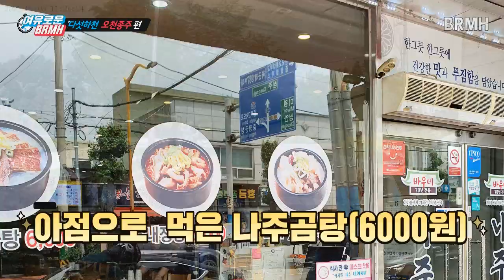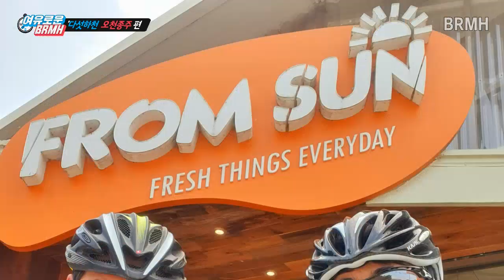210605 오천종주 (괴강교~대청댐)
오천 자전거 종주 동영상입니다.
이번 자전거 종주는 괴강교 ~ 대청댐까지 약 130Km 코스입니다.
버스터미널은 괴산과 대전터미널을 이용하였습니다.
오천은 세재와 금강을 잇는 구간으로 이화령 초입에서 금강까지 쌍천, 달천, 성황천, 보강천, 미호천 다섯 개의 하천이 조성되어 오천 자전거길이라 이름 붙여졌습니다. 조그마한 오솔길, 뚝방을 따라 너른 논과 밭, 하천을 감상하며 달리는 정겨운 고향에 온 듯한 여유와 편안함을 선사해 주는 코스입니다.